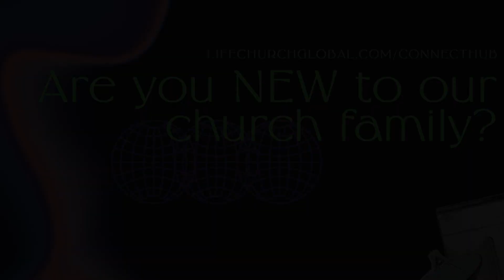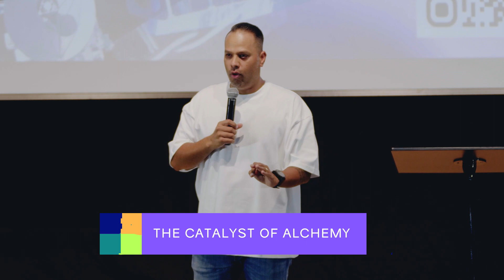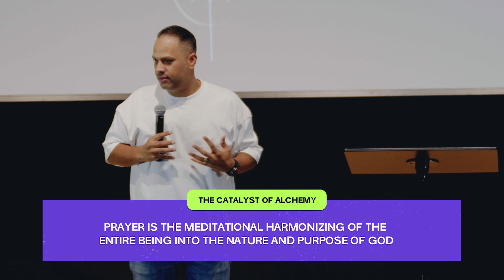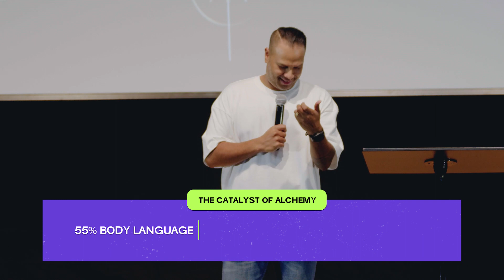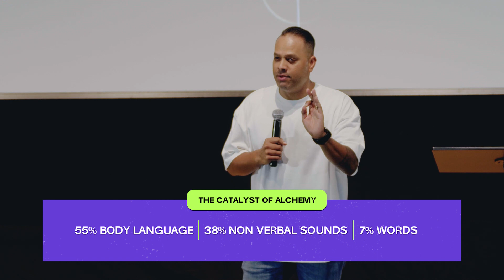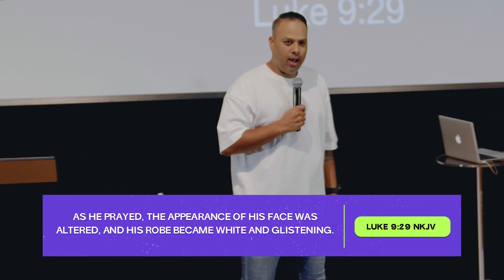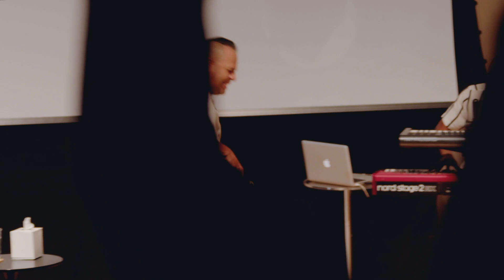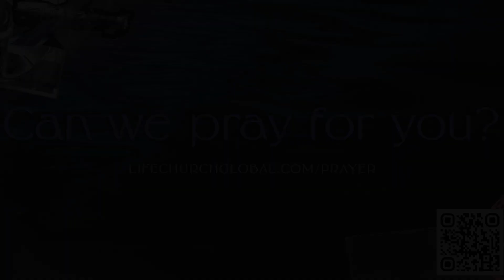The Catalyst Of Alchemy | Lead Pastors John & Kelcey Besterwitch | Life Church Global | Dubai Church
Welcome to the Life Experience! Join us for today’s premiere at 3:00 PM (UAE Time) on YouTube!

In this week’s message, “The Catalyst of Alchemy,” Lead Pastor John Besterwitch goes deeper into the Word of God to reveal a key method to Divine Alchemy. Through the renewing of our minds on the revelations in this message, we will begin experiencing the Glory of God in greater measure.

Life Church Global, prepare yourselves to become one with the Divine!

00:00:00 Welcome
00:04:30 Worship
00:04:32 This Is Our Time  | Planetshakers (Live at Life Church Global)
00:11:16 This Is A Move | Tasha Cobbs Leonard (Live at Life Church Global)
00:21:17 Great Are You Lord (Yahweh) | All Sons & Daughters (Live at Life Church Global)
00:34:39 Throne Room Song | Charity Gayle (Live at Life Church Global)
00:43:00 Word - Catalyst of Alchemy
00:46:26 Romans 12: 2
00:53:50 Romans 8: 18-19 NKJV
1:01:46 Definition of Prayer
01:05:20 How we Communicate
01:08:57 Ephesians 1: 3
01:16:54 Luke 9: 28-34
01:17:20:11 Luke 9: 28
01:20:29:14 Luke 9: 29-35
01:29:51:09 Ephesians 3: 20
01:32:19:17 James 5: 16
01:39:20:22 Joshua 6: 2
01:51:12:02 Worship - Release of Praise
02:07:32:23 Outro

If you’re new to our church, we’d love to get to know you through our Connect Hub

Prayer Requests & Testimonies:
Send us your prayer requests and testimonies so we can pray and celebrate together:

Decided To Believe in Jesus:
If you made a decision to believe in Jesus today, let us know. We'd love to connect you with one of our team.